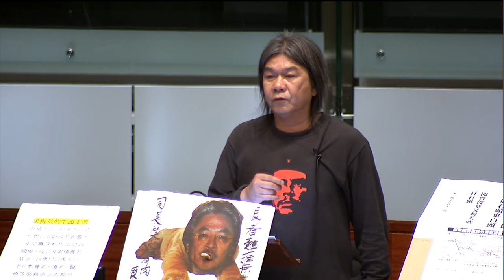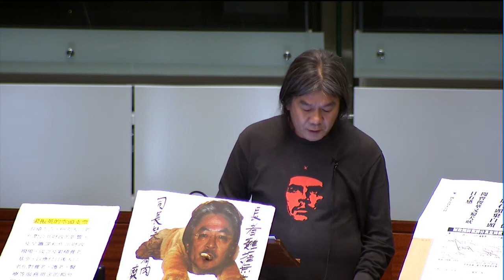2014/05/21 梁國雄: 陳茂波管理「久官」歐載佳不力 以貓和鼠王作比喻